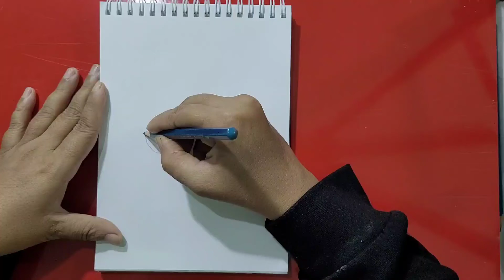Rose Pencil Drawing ✏️